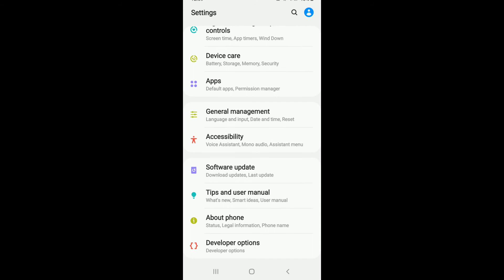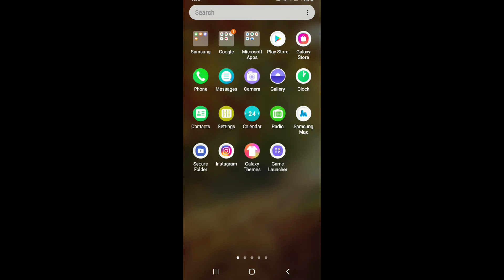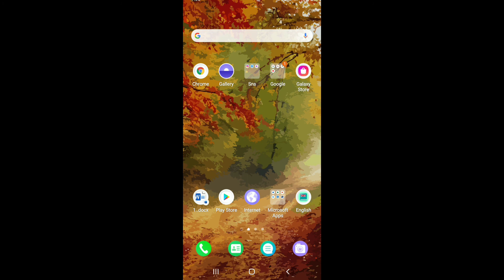How to Fix Viber Keeps Crashing on Android 2021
In this video, I’ll teach you how to fix Viber keeps stopping problem. The Viber keeps crashing on Android phone issue usually occurs when starting the app or even when it is already running.

Viber is a free-to-download messaging app that allows users to make free calls or send messages using a Wi-Fi or mobile data connection. One of its key features is its end-to-end encryption for every message sent making it an ideal choice for people concerned about their privacy.

There are some ways to fix Viber keeps stopping problem, you’ll have to follow the steps given below:
The first thing to do is, simply restart your phone by tapping on the restart button and then restart your system.
After you do that make sure your phone is running on the latest software version. To check if you’re running on the latest software or not. Go to the Settings on your android phone and from the Settings menu tap on software update. Check if there is any newer software update available.
If there is any software update available go ahead and download the update then install it on your phone.
Once you update your system, go check if Viber is up-to-date or not in the Google Play Store. Go to the Play store then search for Viber in the search box. Make sure to install the latest version of Viber on your device.
Another thing to do is check your internet connection. Check if your phone has a good internet connection whether it’s Wi-Fi or Mobile data. Make sure your internet is working fine.
Even after trying these steps if your Viber keeps on crashing then the next thing to do is clear cache and clear data of Viber from the Settings.
Go to the Settings. Then tap on Apps. From the list of apps, tap on Viber.
Then it’ll take you to the Apps Info page, tap on the Storage option under the Usage menu. Then tap on clear cache at bottom right, and tap on clear data at the bottom left one by one. Then a pop will appear saying it will delete all your data from Viber, Tap on ok.
After this step, your apps should start working fine. If it crashes again try uninstalling the app then reinstalling a fresh one. Then your problem will surely be fixed.
Turn on the bell icon so you won’t miss out on any updates from us.